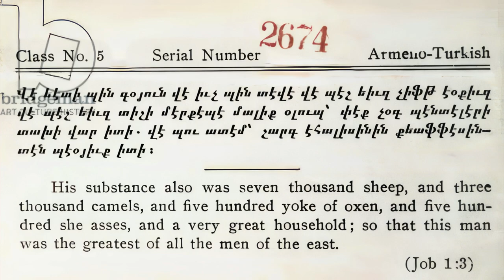Courage and Grit: Early 1900s Immigrants Who Traveled Steerage Class to the United States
Using the first Quickening of Compassion Card, Robin Parker discusses immigrants in the early 1900s from southern and eastern Europe. The immigrants faced unique and often harrowing conditions.  Robin also discusses anti-immigrant sentiment and the emergence of concerted efforts to help immigrants.

Two questions from the video are written below.  Thanks for taking the poll to answer the _first_ question on our the channel’s Community page. Please write your answers to the _second_ question in the Comments.

❓❓❓  *_Two Questions From This Video_* ❓ ❓ ❓

*Do you have ancestors that came to the United States in steerage in the early 1900s?*
(Go to our Community page to take the poll.)

*Today, why should we have compassion for people seeking to immigrate to the United States?*
(Please put your responses in the Comments section.)

Correction: The study guide for the Quickening of Compassion Cards is _57_ pages—not 75 pages.

*About the Images*

*Emigrants Coming to the “Land of Promise.”* c. 1902. William H. Rau. Miscellaneous Items in High Demand Collection. Library of Congress, Washington, D.C.

*Horors of the Emigrant Ship—Scene in the Hold of the "James Foster, Jun."* 1869. Harpers Weekly. Miscellaneous Items in High Demand Collection. Library of Congress, Washington, D.C.

*The Steerage PK-F-59.506.* Unknown Date. Afred Stieglitz. (digitally enhanced)

*Doctor examining Steerage Passengers before their Departure from Liverpool.* 1891. The Graphic. Charles Joseph Staniland. (digitally enhanced)

*Steerage Emigrants.* 1907. The Graphic. Arthur Boyd Houghton. (digitally enhanced) Metropolitan Museum of Art Collection.

*Nomads of the Street.* Before 1914. Jacob A. Riis.

*The Inevitable Result to the American Workingman of Unrestricted Immigration.* c 1890. Judge. Victor F. Gillam. SHEC: Resources for Teachers

*The Americanese Wall - as Congressman Burnett Would Build It.* 1916. Raymond Oscar Evans. Library of Congress Prints and Photographs Division Washington, D.C.

*Literacy Test Consisting of a Verse from the Book of Job, Printed in Turkish With Armenian Script (top) and in English.* c. 1917.

*American Red Cross Women Giving Food and Drink to Newly-arrivedIimmigrants. c. 191-. George H. Davis, Jr. Miscellaneous Items in High Demand Collection. Library of Congress, Washington, D.C.